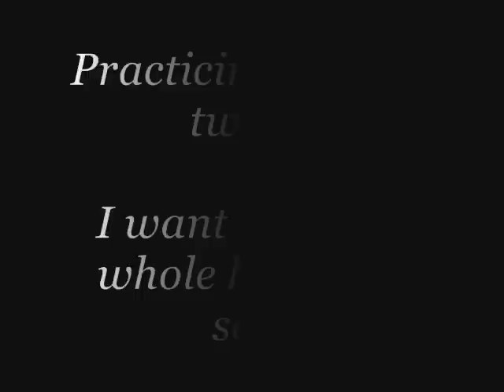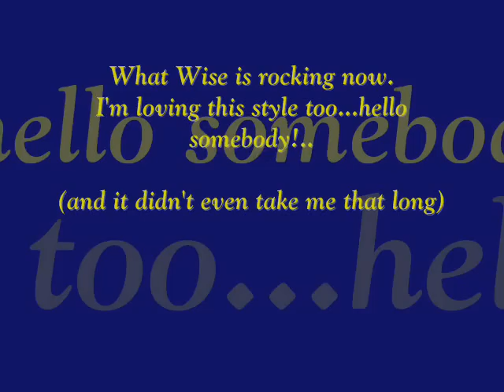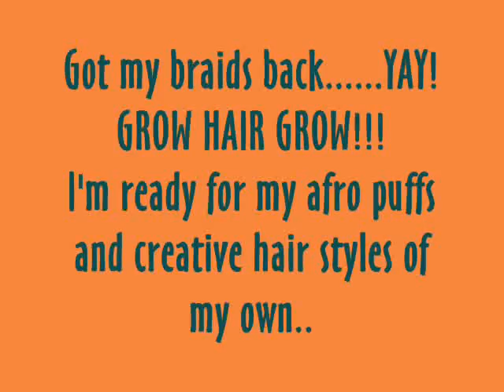Hair and Nail Art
Hair and nail art by me...more to come!